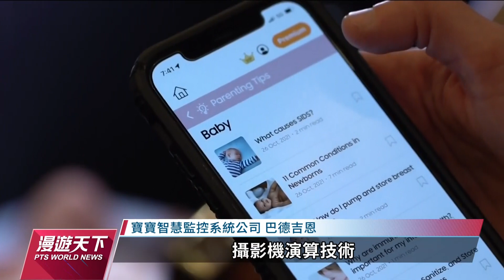新生父母育兒手忙腳亂將困擾轉為創業商機 讓嬰兒車也能自駕｜20230115 全球現場漫遊天下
從工業製造生產到民生日常，「智慧自動化」已經改變我們的生活方式，現在更成了育兒好幫手。2023年美國拉斯維加斯的消費電子大展，就出現好幾款AI人工智慧育兒神器，連手推車都能自駕上路。